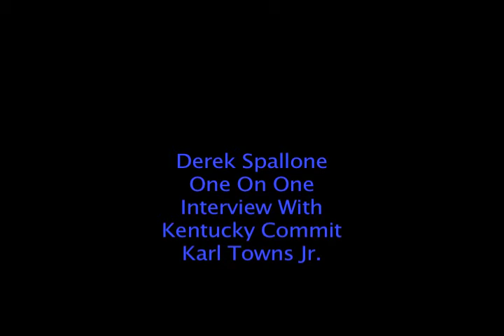Derek Spallone One On One Interview With Kentucky Basketball Commit Karl Towns Jr.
I got the opportunity to catch up with Kentucky Commit Karl Towns Jr.  The interview took place during All-American Media Day.

In the interview we discuss: Being an All-American, Committing To Kentucky, His Final High School Basketball Season, and much more!

Check it out & Show some love!

Follow Karl On Twitter: @KATis32